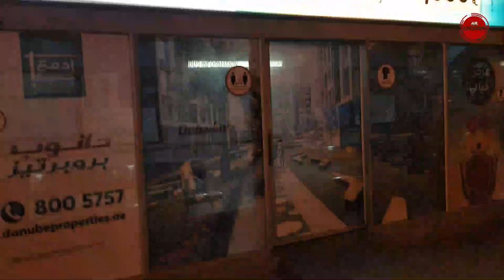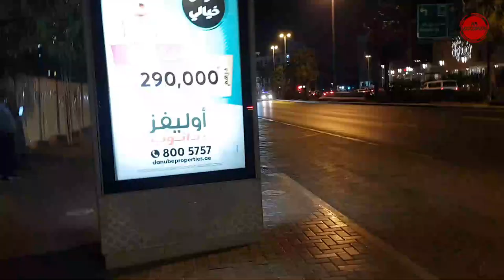Solo Travelerकैसी दिखती है रात में दुबई 🌃Night View Dubai ॥ Overnight View from road via Metro 2022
इस विडीओ में आपको देखने को मिलेगा दुबई की सड़कों का नजारा , जी हाँ यहाँ मिलेगा आपको रात में सड़कों का नजारा , जगमगाती सड़कें ओर ऊँची इमारतें